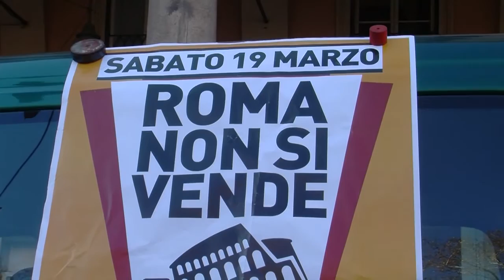ROMA NON SI VENDE- Alesandro Mustillo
Intervista di LiberaTv ad Alessandro Mustillo , candidato sindaco di Roma con il Partito comunista